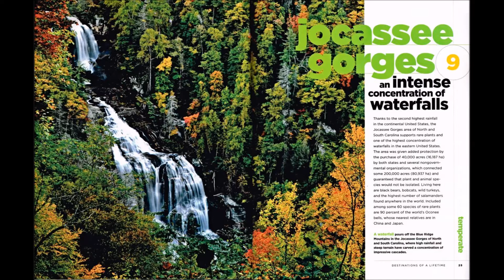One of National Geographic's Last Great Places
National Geographic says our Lake Keowee area in Upstate South Carolina is home to the 9th of "50 of the World's Last Great Places - Destinations of a Lifetime." The Jocassee gorges run from the Georgia/South Carolina line eastward to Jones Gap State Park near Greenville. You can find this whole article on our web